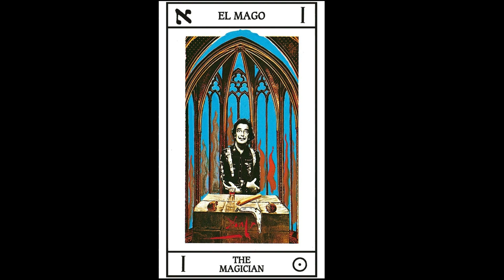Mr E Gallery ART SHOW 102923 1